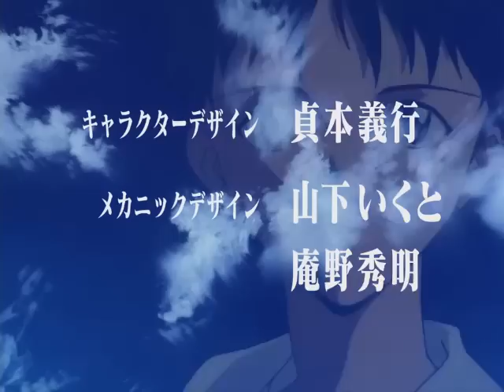An All-Star Thesis